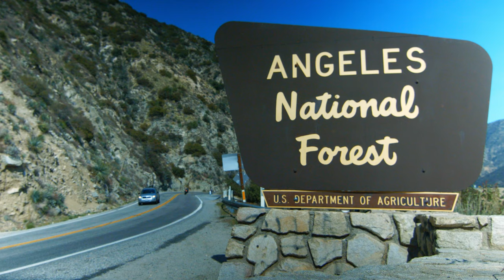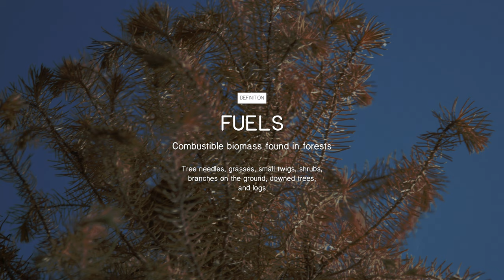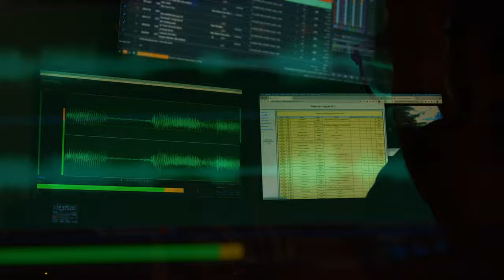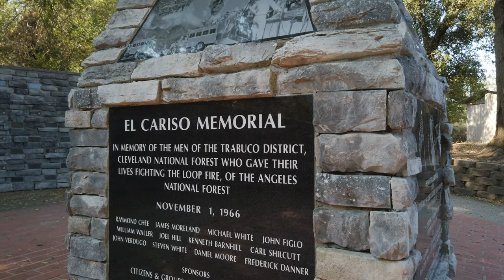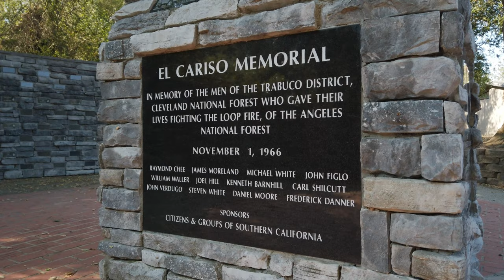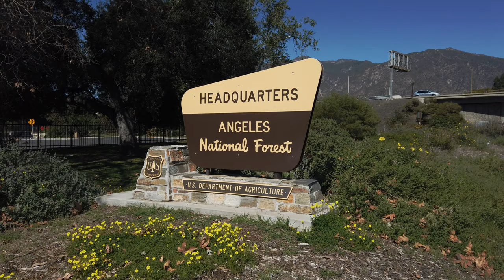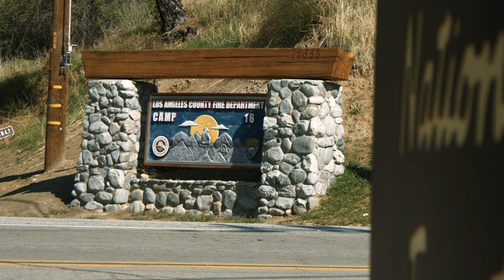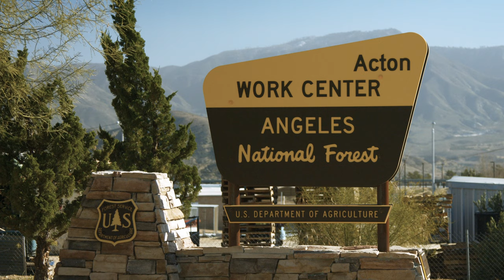Fire Year (Angeles National Forest) [Full Independent Documentary]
This first full-length episode of Landmark 717 gives us a look at everything fire in Angeles National Forest: the Bobcat Fire, fire season (now being called fire year), climate change, conservation camps, the history of wildland firefighting, post-fire recovery, and more.

00:00 - Introduction to Angeles National Forest and the series
01:15 - Fire season overview
03:34 - The Bobcat Fire
05:48 - The cost of forest fires (the Loop Fire, Wildland Firefighters Memorial)
06:44 - The factors driving a more intense, longer fire season
12:52 - Local causes of fire ignition
13:55 - The history of Helitack in A.N.F.
15:13 - M.A.F.F.S.
15:38 - Fire fighting innovations in A.N.F.
16:21 - Mutual aid and the Bobcat Fire Incident Command Post
16:51 - California Conservation Camps (inmate labor)
17:27 - Prescribed Fire
19:00 - Looking ahead: Fire Season 2021
21:11 - Looking ahead: future fire seasons
23:23 - Post-fire recovery
24:16 - Closing thoughts
25:18 - End credits

Landmark 717 is an independent, not-for-profit documentary series focussed on an enormous National Forest in the heart of Los Angeles county.